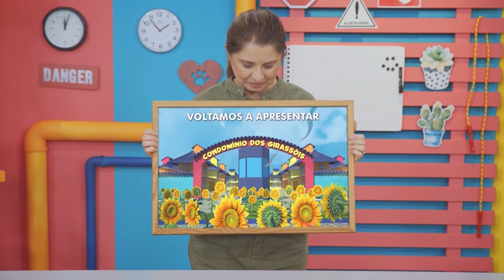ACAMPADENTRO FORA DE SÉRIE | TIA CECÉU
Um acampamento muito legal irá acontecer no Condomínio...